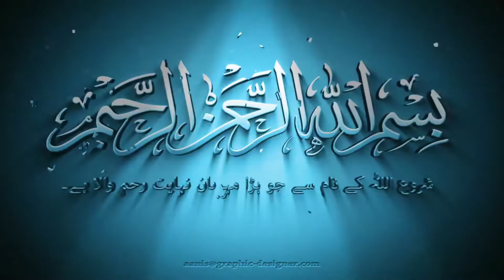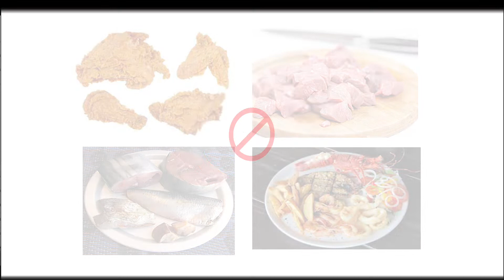How to Control Uric